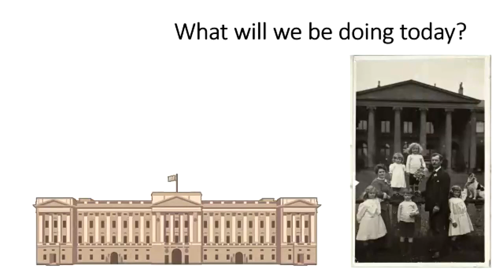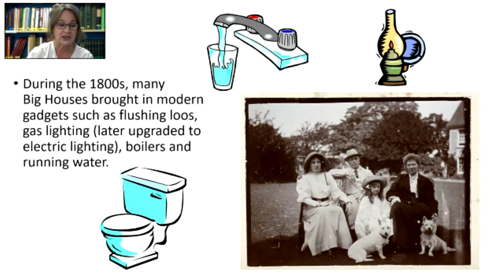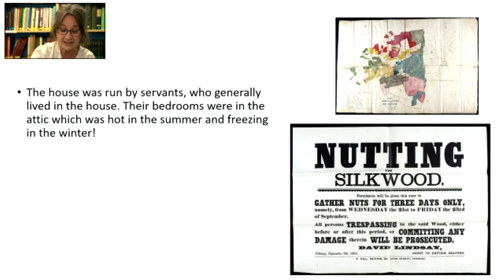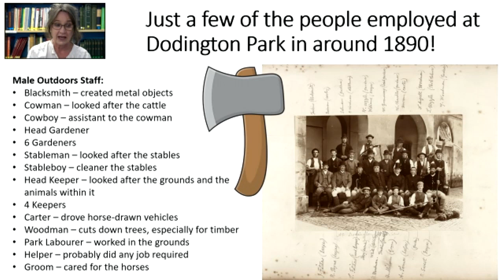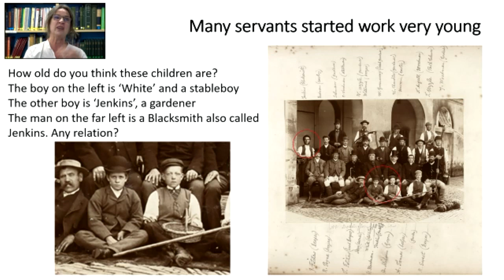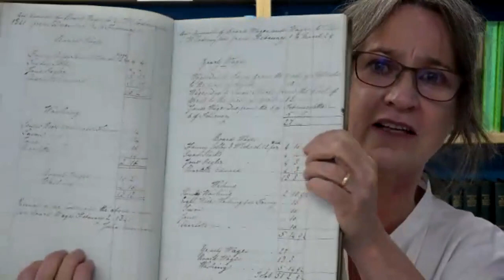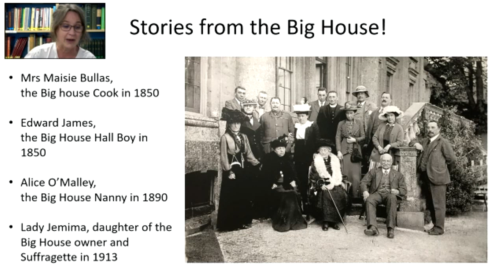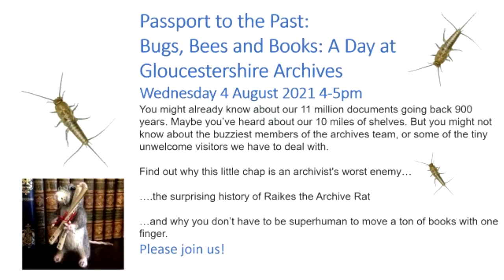Passport to the Past: Stories from the Big House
This video is from the Passport to the Past series made by Gloucestershire Archives and aimed at 6-13 year olds.

The Passport to the Past sessions are part of a monthly history club inspired by the amazing items in our Archive collections. Their themes include the census and family history, newspapers, Victorian schools, the history of childhood, storytelling and so much more.

For Teachers and Education Providers: We record our live events and then add them to our online viewing platforms. The sessions are thought-provoking and informative and are suitable for KS1, KS2 and KS3 classes, as well as for use at home. They are especially of interest for those with a passion for history, creative writing and art. All the sessions include fun activities to consolidate understanding. Plus every video has accompanying learning resources which can be downloaded here and used either alongside the videos or as stand-alone activities

If you, your child or class would like to join one of our free live events, please check out what we have

About Gloucestershire Archives: the Archives holds the records for the county of Gloucestershire and South Gloucestershire. The records include deeds, maps, photographs, diaries, drawings, plans and books. We collect anything on paper plus increasingly digital documents as well. At our huge site at the Heritage Hub in Gloucester, we look after around 12 million items. Our oldest document is 900 years old and the youngest only weeks old. We also have a public viewing room where members of the public can arrange to come in and see items of interest to their local history studies, family history research, university assignments and so much more. To find out about visiting us, including viewing what we have on our online catalogue, please go to our